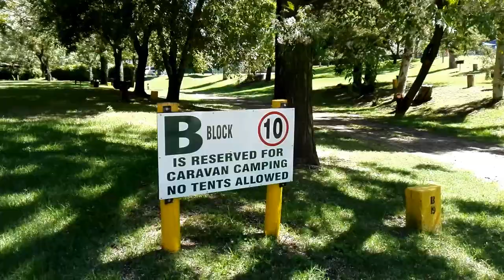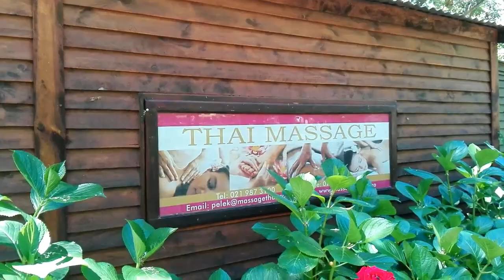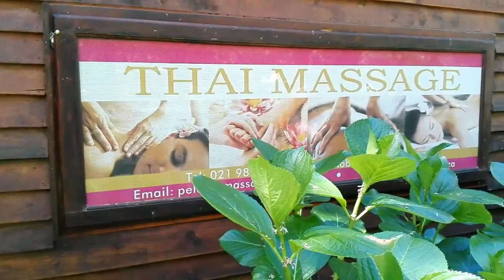Camping at 'Berg River Resort' - Paarl, Cape Town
Exploring the MOST beautiful camping/caravan facilities in a 200 km radius from Cape Town.